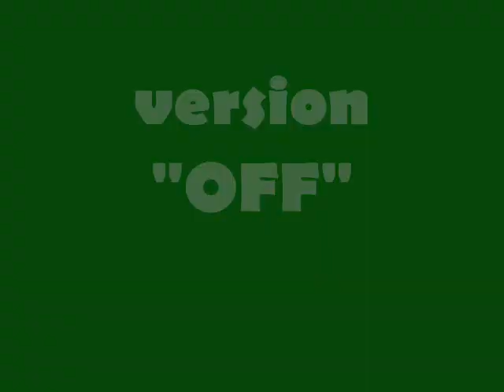France 2007 du DCKEL version "off"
voici la version "off" des championnats de france 2007 à Bourg St Maurice avec mon club le Dormans canoë kayak
nouvelle version...